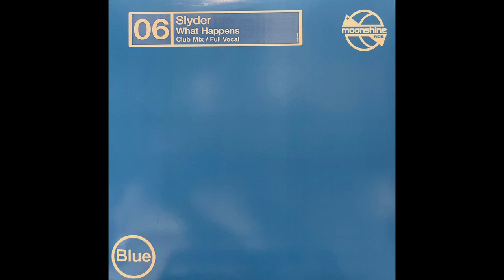Slyder - What Happens (Vocal Mix) [2002] {Progressive House}